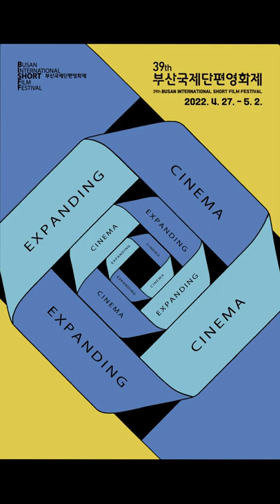[2022 BISFF] 제39회 부산국제단편영화제 무빙포스터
작품명ㅣEXPANDING CINEMA(영화의 확장)
디자인ㅣMONK(몽크)

안과 밖의 구별없이 면들이 서로 중첩, 연결, 확장되는 뫼비우스의 띠처럼 영화는 발전 초기부터 끊임없이 그 개념을 확장하며 발전해왔다. 2022년 부산국제단편영화제의 포스터는 ‘확장하는 띠’를 기본 모티프로 하여 단편영화가 가진 무한한 확장성과 가능성을 담아 디자인되었다.

영화의 시작이자 미래가 될 단편영화가 장편 영화의 파편이라는 기존의 인식을 벗어나 세상을 가장 예술적으로 재현할 수 있는 독보적 장르임을 이번 부산국제단편영화제에서 확인할 수 있을 것이다.

제39회 부산국제단편영화제
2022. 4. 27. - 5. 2.
영화의전당 l BNK부산은행 아트시네마 모퉁이극장

TitleㅣEXPANDING CINEMA
ArtistㅣMONK

Since its early beginnings, cinema has been constantly expanding its concepts, much like a Mobius strip, in which surfaces with no clear boundary between inside and outside overlap, interconnect, and extend. The 39th Busan International Short Film Festival posters were designed with 'an expanding strip' as the main motif to represent the unlimited expandability and potential of short films.

The audience will be able to see that short films, which were once thought to be merely a fragment of feature-length films, are a form of art capable of depicting the world in the most artistic way during this year's Busan International Short Film Festival.

39th Busan International Short Film Festival
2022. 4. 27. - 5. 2.
Busan Cinema Center l BNK BUSAN BANK Art Cinema Corner Theater